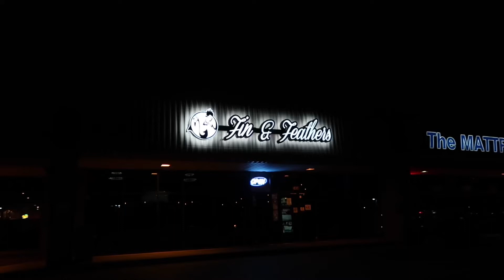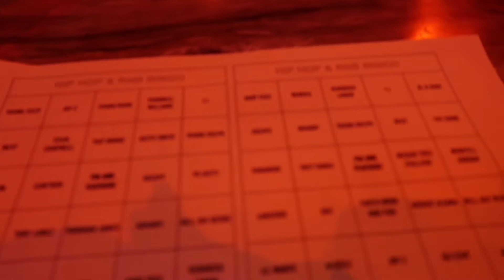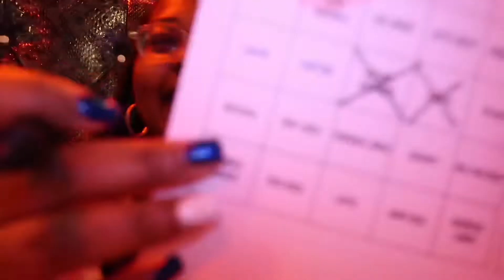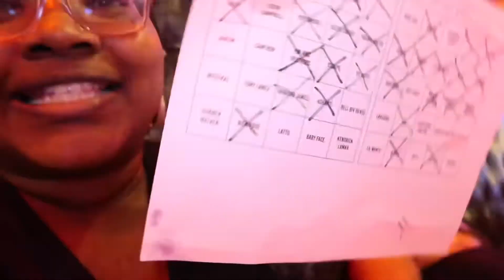Happy Hour at Fin & Feathers 🪶 $5 Menu🍹 Sunday Fun 🎶 R&B Bingo | Nightlife in Atlanta✨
Join me for Happy Hour at Fin & Feathers. It was my first time going on a Sunday night. They have Hip Hop & R&B Bingo on Sunday nights, and on FIRST Sundays they give out a flat screen tv as a prize for the winner. Tonight's prizes were a $50 Delta Airlines gift card and the flat screen tv for the two rounds of bingo. They also gave out free drinks for winning the bingo intermission challenges (fruit roll up, rap battle etc.).

The Happy Hour menu is a vibe! Fin and Feathers offer these prices from 6 PM to close on Sundays & 12-8 PM on most other days at each location.  They have $5 options and the food is GOOD. I loved the fish tacos and the wings were BUSSING. I tried the margarita and a rum punch and both were okay. The rum punch was STRONG (didn't really like the flavor) and the margarita was weak, and I didn't like the flavor much either. I would recommend ordering food from the happy hour menu and ordering regular drinks. Also, if you want a SWEET dessert, try the strawberry cake. I get it every time.

0:00 - Intro
0:05 - Say Hi to my Friends
0:16 - What I ordered/ $5 Happy Hour Food & Drinks
1:41 - Do it for the vlog
1:59 - Hip Hop and R&B Bingo
5:39 - Lost Round One
5:46 - Fruit Roll Up challenge
6:53 - Rap Battle
6:57 - Strawberry Cake
7:00 We Lost but it was FUN
7:19 - Bill Total

Location from this Vlog:
🪶Fin and Feathers (Douglasville)🪶
7430 Douglas Blvd

This video: Happy Hour Vibes at Fin & Feathers🪶 $5 Menu 🍹 R&B Bingo🎶 | Nightlife in Atlanta✨

✨Should You Move to Georgia in 2022? Pt.2 INFLATION, Finding an Affordable Apartment in a Safe Area